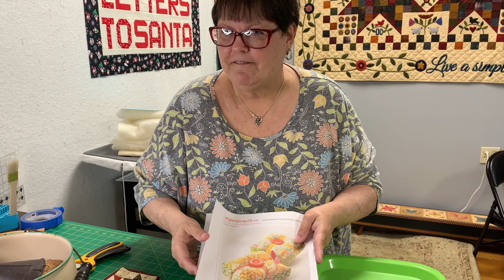Pincushion & Mug Mat Schoolgirl Sampler Meet me at the Sewing Machine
Dawn uses a 4.5 inch block from Schoolgirl Sampler Quilt Book